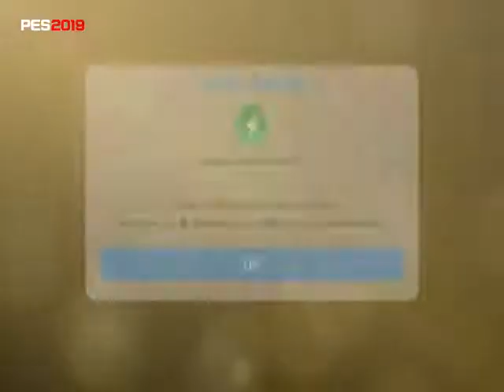Pes 2019 Barcelona Club Selection Top Açılımı #3#